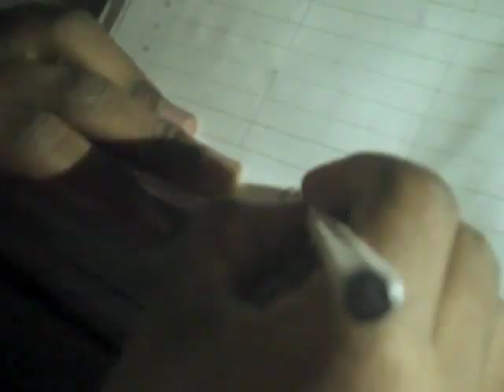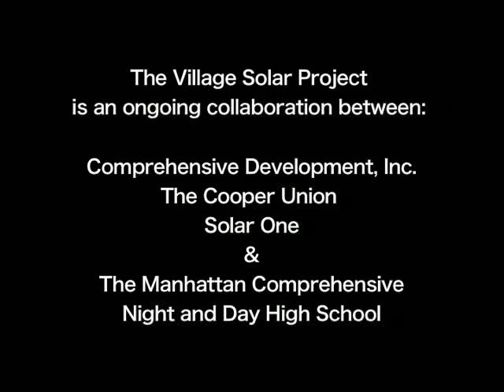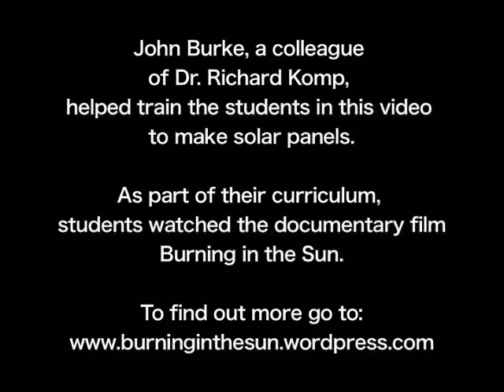Burning in the States: New York City Teens Go Solar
A high school class in New York City builds solar panels and lanterns that can be useful in developing countries.